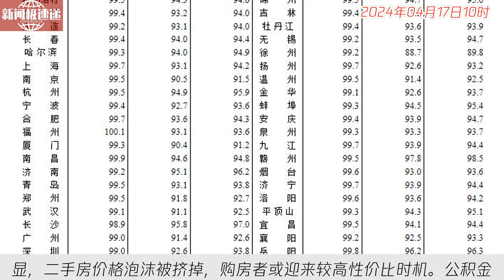中国新闻04月17日11时：今年买二手房最划算？70城二手房价格全都降了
国家统计局公布，2024年一季度全国房地产投资下降9.5%，销售面积同比下降19.4%。70城新房价格呈现下降趋势，二手房价格普遍较便宜。公积金政策调整频繁，多城市提高贷款额度，灵活就业人员享住房公积金政策优惠。专家指出，2024年可能是买二手房的好时机，市场正处于回归理性、价格稳定的关键期。市场调整需理性面对，政策支持有望刺激购房需求。